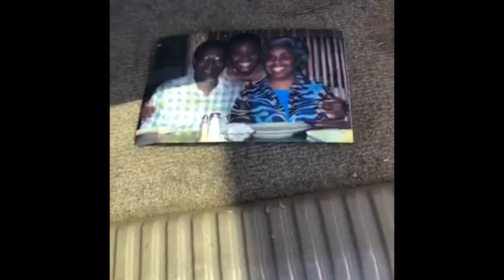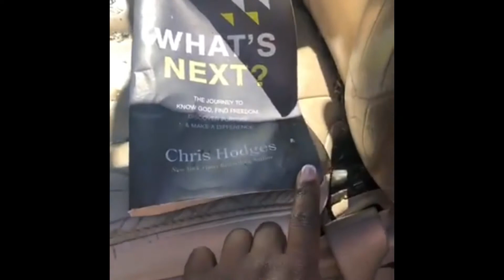Tuesdays with TOBE- No Way I Survived pt. 2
In today’s episode, Tobe will continue to share her story of survival, as she visits her truck in the junkyard and sees the damage and destruction for the first time. This is real footage from June 14, 2019…just four days after her spinal fusion and one day after being released from the hospital.